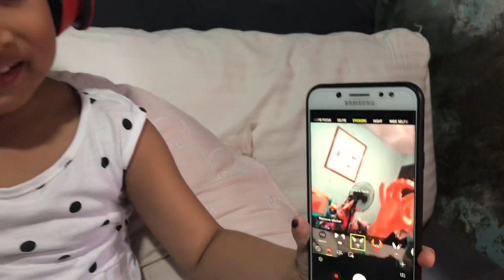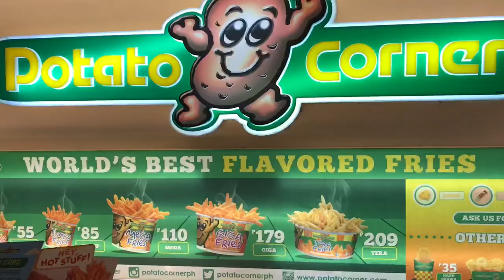NAGPAMAKE-UP SYA KAY GRANDMA | SINO ANG NAGLALAWAY SA MILK TEA???06/19/20